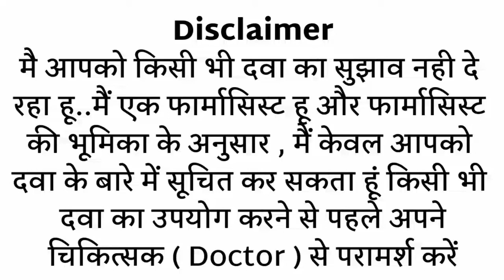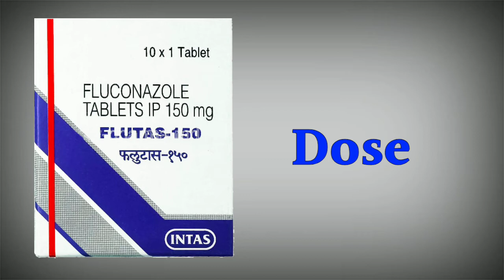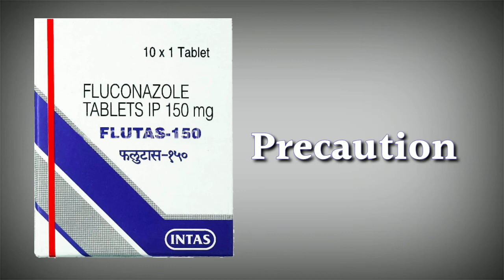flutas 150mg tablet uses | price | composition | dose | side effects | review | in hindi MR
This video is all about flutas 150mg tablet, its uses, side effects, ingredients, price, dose, precautions and how to take, full detail in hindi